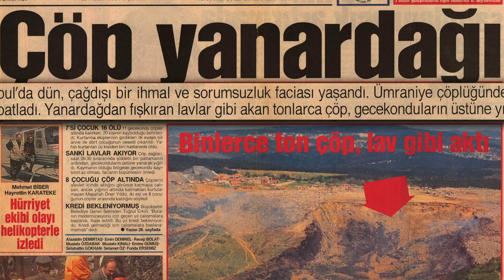Devletin malına deniz deyip, yetimin hakkına el uzatanları